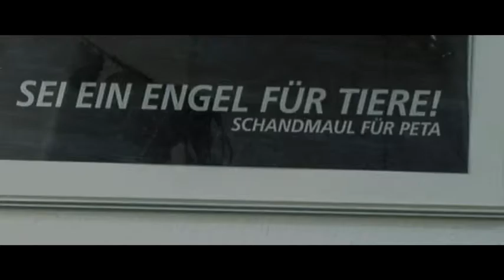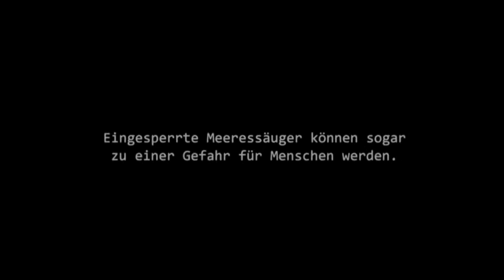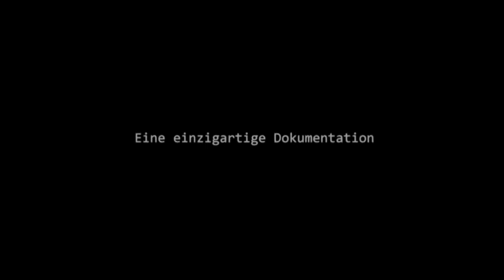Filmtrailer "Dolphin Prison - Das lächelnde Sterben der Delfine"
Gejagt,abgeschlachtet, verarbeitet zu Konserven oder eingesperrt in enge Betongefängnisse. Zwangsdressiert zu Meeresclowns, missbraucht zu umstrittenen Therapien. Mitte der Sechziger Jahre machte die Fernsehserie Flipper die intelligenten Meeressäuger weltberühmt. Doch trotz aller Sympathien bleibt ihr schlimmster Feind der Mensch.

Guido Grandts aufwühlende Dokumentation zeigt den barbarischen Umgang des Menschen mit den Delfinen: ob bei der brutalen Jagd nahe des japanischen Fischerorts Taiji, beim Dahinvegetieren in deutschen Delfingefängnissen (Delfinarien) oder bei umstrittenen Delfin-Therapien, die geistig oder körperlich behinderten Kindern helfen soll.

Moderiert wird der Film von Hans Meiser.